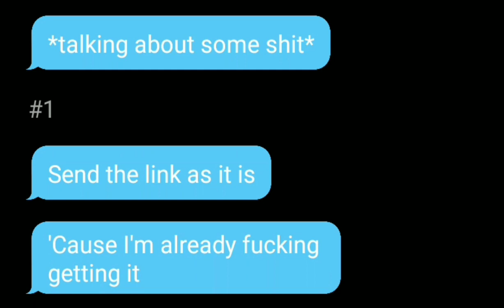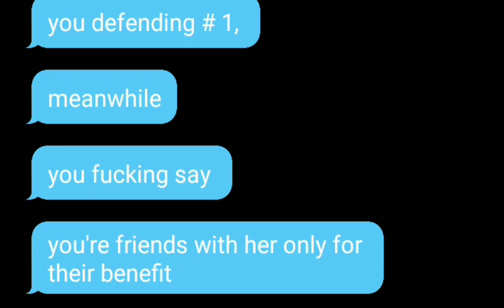When there is ✨drama✨ in a class group: {GC} based on today's situation {Luxury meme}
How I ❤️ my class!
Especially during online lessons
 Let's say that they made a drama out of nothing, seriously, a funny thing because she asked for a link to the lessons and this made a scandal that lasted 30 minutes, and I sat with my friends, read, laughed and wrote on our private group on messenger 🤣😂

Not my song/audio